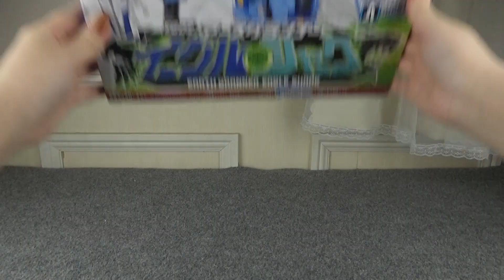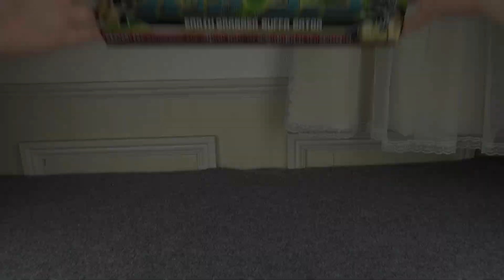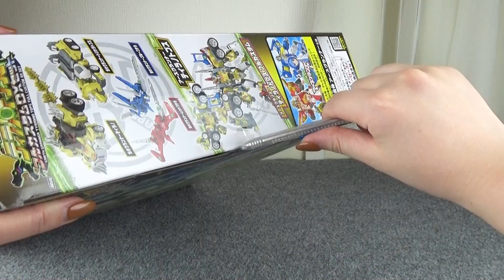トミカ アースグランナーの人気ロボットを開封＆変形♪レオチータ、サーベルパンサーなど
【目次】
00:00 EG01 レオチータ
03:19 EG02 イーグルシャーク
06:56 EG03 ベルパンサー
10:39 EG04 バッファゲータ
13:29 EG07 ゴッドイーグルシャーク
17:56 EG05 ティラノトプス フルカスタム